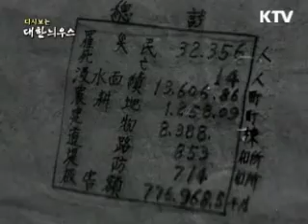[한국정책방송KTV] 다시보는 대한늬우스 (12.07.23)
[다시보는 대한늬우스] 12.07.23

18회 도쿄 올림픽을 앞두고 합동훈련을 하는 선수들의 모습, 궁금하지 않으세요?
오늘 다시보는 대한늬우스에서는 맹훈련 현장과 시범 경기를 하는 멋진 선수들의 모습을 보실 수 있습니다.
이 밖에도 제 1차 경제개발5개년 계획의 일환으로 실행된 건설의 소식과 수출 진흥 소식 등을 영상에 담았습니다. 자세한 내용 다시보는 대한늬우스에서 확인하세요.